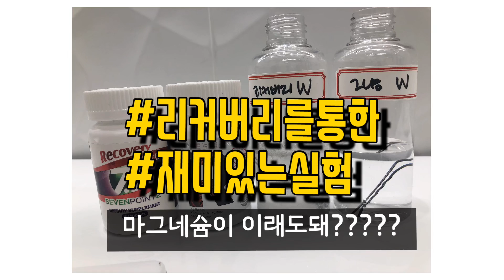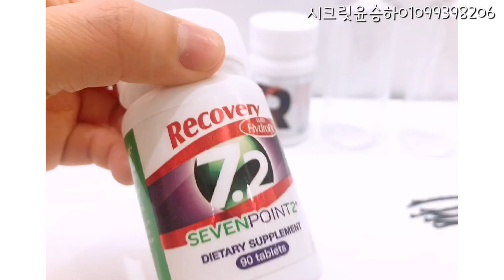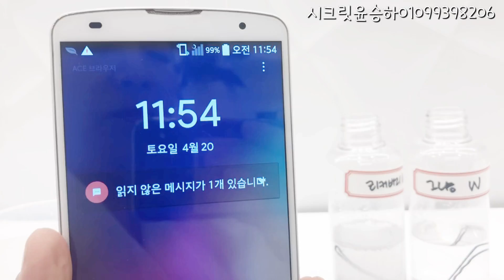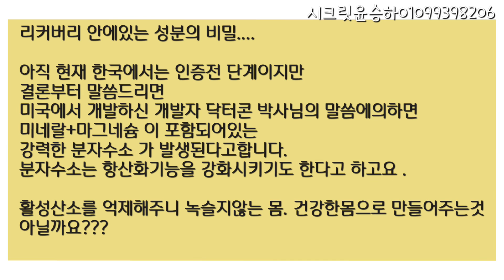리커버리 recovery 마그네슘 2알로 실험하기 / 한국인 최초공개 !!!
우리몸에 꼭 필요한것이 산소 입니다.
산소에서 전자를 하나 잃게 되면
활성산소로 변화게 됩니다.

이러한 활성산소는
우리몸에 질병을 잃으키는 원인이 된다고합니다.
활성산소때문에 늙고 병들고아프고 스트레스받고...
활성산소를 억제하는방법
활성산소를 제거하는 식품 많이찾으시죠?

리커버리는
hydro ᶠˣ라는 특별한 성분과함께 미국에서 특허받은 제품입니다 .
리커버리의 기능은 간단히 말씀드리면
산화과정을 억제해 주기에
이러한 실험 결과들도 나올수있습니다.
단순히 “마그네슘”제품이었어도 ..이런결과가 나왔을까요???

내몸을녹슬지않게 해주는제품
나를 늙지않게 해주는제품

바로 “리커버리 하이드로 에프엑스 마그네슘”입니다.

제품문의 사업 부업상담
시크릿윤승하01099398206